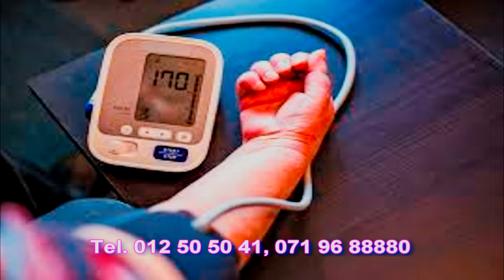CORDESTA ផលិតផលតែមួយ ជួយបានច្រើនមុខ ! Tel.012 50 50 41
អាចការពារជម្ងឺ
 រាគរួស
 បូស
ប្រព័ន្ធរំលាយអាហារ
 រោគមហារីគអញ្ចាញធ្មេញ
 រលាកប្រព័ន្ធប្រដាប់បន្តពូជ
 មុនបង្កររោគសើស្បែក
CORDESTA9ជាមួយការកាត់បន្ថយនិងបំបាត់ការរលាក រលាកទងខ្យល់សួត ដំបៅ
បណ្តាលមកពីភ្លើងឆេះ រលាកសួត  រលាកទឹកក្តៅ
 CORDESTA9 ដែលមានសារធាតុផ្សំ ស្លឹកជំភ្លូមានប្រសិទ្ធិភាព បំបាត់ការរលាកនិងជួយទប់ស្កាតកុំឲ្យមេរោគ រីករាលដាល ចូលក្នុងសរសៃឈាម
ជួយបំបាត់ការរលាកសួតដំបៅក្លាយ ដែលបណ្តាលមកពីរលាកភ្លើង រលាកទឹកក្តៅ ឈឺធ្មេញជាដើម ។ល
 ជួយគ្រប់គ្រងកំរិតជាតិខ្លាញ់
ជួយកាត់បន្ថយ រ៉ាឌីកាល់សេរី
 ជួយបង្កើនមេជីវិត សម្រាប់បុរស
ជួយដល់បេះដូងធ្វើចលនាបានល្អ
 ជួយជំរុញដល់ចរាចរណ៏ឈាម រត់បានស្មើ
 ជួយបំបាត់ចុកចាប់តាមសាច់ដុំ តាមសន្លាក់
ជួយបំបាត់ពងបែកក្នុងមាត់
ជួយធ្វើឲ្យស្បែក ស្រស់ថ្លាក្មេងជាងវ័យ
បង្កើនអង់ទីគ័រ ការពារ និងទប់ស្កាត់ជំម្ងឺ
ជួយមុខងារលំពែង បំឡែងជាតិស្ករ
ជួយគ្រប់គ្រងនឹងបញ្ចុះជាតិខ្លាញ់
ជួយសម្លាប់មេរោគបាក់តេរីក្នុងពោះវៀន
ជួយដល់ អ្នកជំងឺមហារីក

Health presentation,
Health interview,
Cardio Health,
Entertainment,
Natural Food,